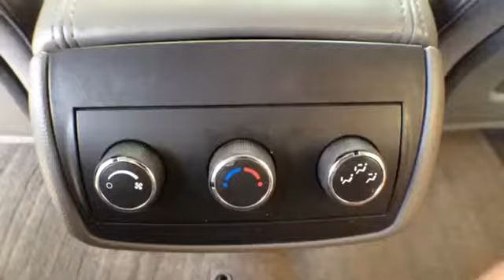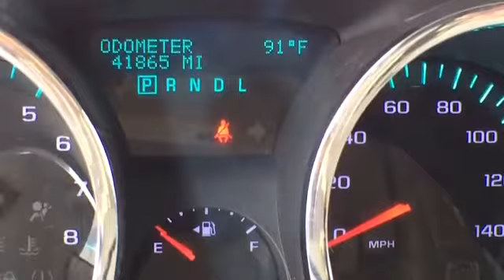2012 Chevrolet Traverse @ Friendly Chevrolet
2012 Chevrolet Traverse  @ Friendly Chevrolet